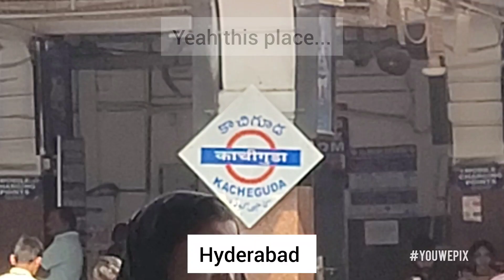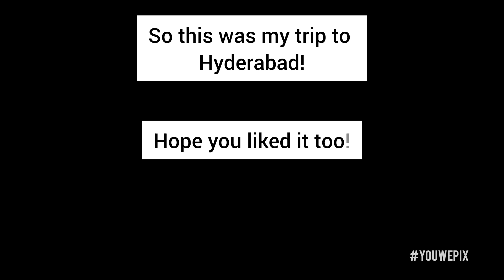My Trip to Hyderabad by youwepix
Sharing with you the glimpses of my visit to the beautiful city of Nizams, Hyderabad.

It is a wonderful place to go and explore. A city full of surprises. If you haven't explored the city yet, do visit.

Peace out ✌️